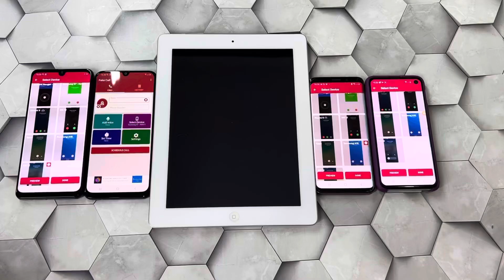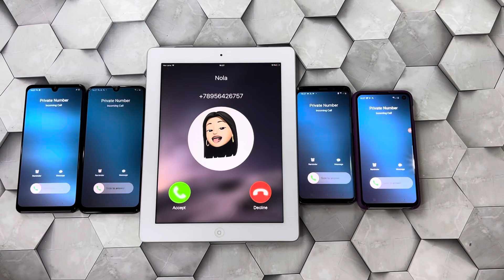Fake Calls Ipad 2 & Android Samsung Galaxy A31 A50 S9 S10e